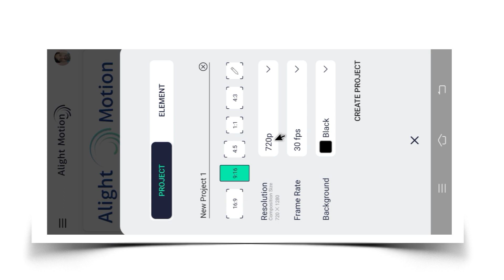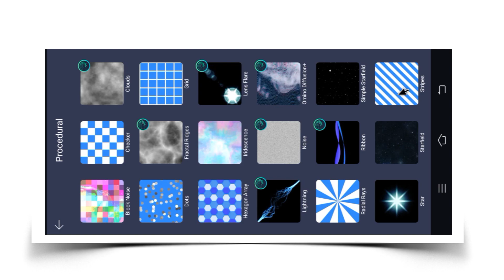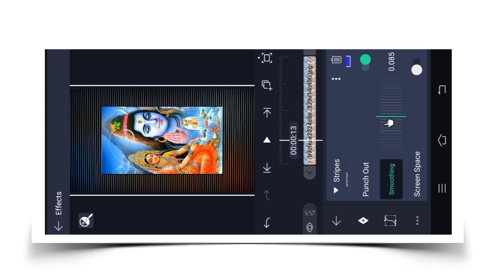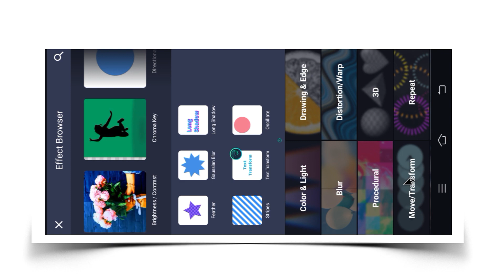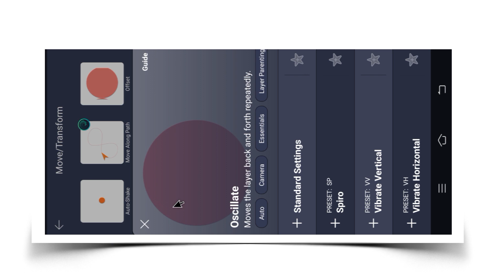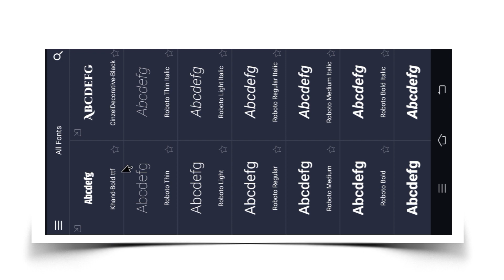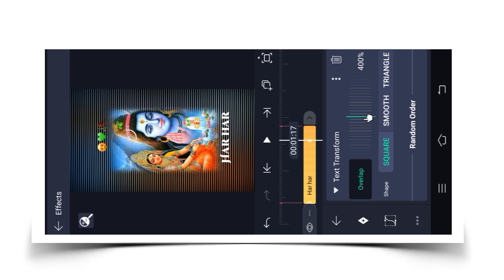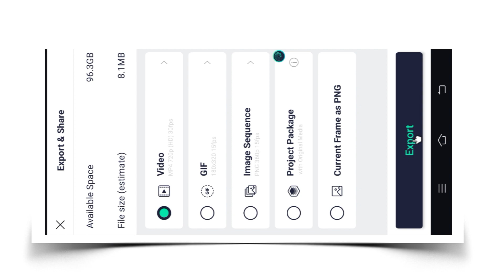🔥Alight Motion video editing || Shivratri Special Text Animation Video Editing Hindi || Vinit Sah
Is video me main bataya hu ki alight Motion app me Full screen New TRENDing Maha Shivratri Text Animation video editing editing status video kaise banate hai bahut hi aasani se sikhya hu

🔘Your Quiry⤵️⤵️

1 how to make HD+ Full screen status alight motion
2 alight motion text animation video editing
3 alight motion text transition video editing
4 trending lyrics video Alight Motion Hindi
5 Shivratri Text Animation
6 full screen video kaise banaye
7 hd status full screen status
8 1080p Me status editing
9 4K quality status editing alight motion
10 trending text animated video kaise banaye
11 Lahrata hua word kaise likhe alight motion me
12 Round Text hokar sidha hone wala video editing alight motion

Hastag